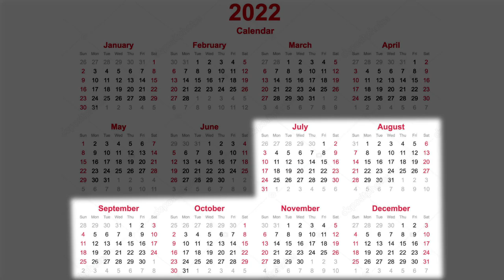Match Guaranty Clients Invited Back FREE!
FREE Client Recall 2022 Program
*OFFER LIMITED - ENDS WITHOUT NOTICE, SO HURRY!

What’s that?
If you are a past client of Match Guaranty but did not get married, come back on us FREE!
*OFFER EXPIRES DEC. 31/22!
**OFFER CAN BE CANCELLED ANYTIME, SO HURRY!

Who Qualities?
Qualifying clients of Match Guaranty that came onboard after January 1, 2017 are invited to UNLIMITED DATING FREE right up until December 31, 2022.

STEP #2: We humbly request your donatation (suggested amount is $200) to our Ukraine Refugee Fund to help save Ukrainian lives. Will will advise your ladies of your donation which will show you as a kind, generous man, and that will of course increase your favour in your ladies eyes.

STEP #3: Complete your 10 lady introduction package to see which ladies are mutually interested in you.  Chose your ladies here...

TERMS & CONDITIONS:

1. You must be willing and able to fly to Europe to meet with ladies within 3 months after starting your virtual dating with our ladies. This contition exists for your own success, as during wartime ladies are not interested in virtual relationships at all.

2. You must receive a minimum of 3 out to 10 ladies that are mutually interesed in you from your 10 lady introductions, failing which you are disqualified.

TIP, if you chose ladies outside your personal ZOS (Zone Of Success), you are likely to get less than 3 yeses and hence be disqualified, whereas if you stay within ZOS you should be fine.
So choose wisely!

3. You  agree to publically share your “love story” as it unfolds, including full media coverage, as well as submit public revews on provided review sites, as and when requested.

4. Only past clients that paid $4,100 or more qualify.

5. Match Guaranty reserves the right to decline any past client that has in any way, violated either our code of conduct or ethics policies, at Match Guaranty's sole and absolute discretion.

6. Match Guaranty reserves the right to end this 2022 FREE CLIENT RECALL offer at any time, provided public notice is given via Youtube.

7. LIMITED OFFER - ENDS WITHOUT NOTICE!
Don't miss out, apply now!

What will it cost me?
As promissed, matchmaking, dating & coachins is all FREE til Dec. 31, 2022!
$10k "success fee" is applicate, payable at the earlier of engagement or marriage to any "success fee qualifying lady", regardless of what date the engagement or marriage occurs.

Definitions:
"Success fee qualifying lady" means all Match Guaranty ladies client is introduced to during his FREE UNLIMITED DATING period , ending Dec. 31/22.

RIGHT TO CANCEL
Please be advised that our FREE Client Recall 2022 Program was designed with the primary purpose to increase our client marriage success rate, but since it is in experimental stages, we reserve the right to cancel this program at any time. That said, all those who move ahead and make it to their First Lady Skype/Zoom date will be considered accepted into the program, and are good to go with FREE dating, matchmaking and coaching rights til Dec. 31/22.

What if you do NOT quality?

OPTION #1:
Join our "No Wife - No Pay" Experiement and pay a "success fee" AFTER you get married.
(Ask your coach for details during your free consultation)

OPTION #2:
...for a mere $2,500 (below our cost-base).